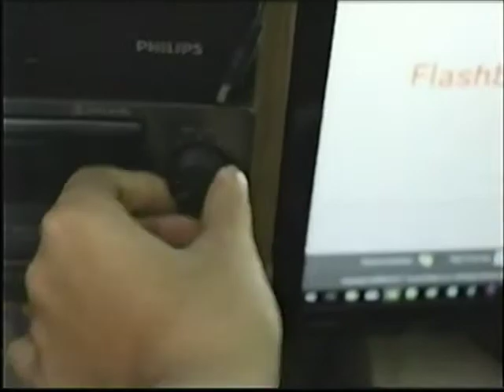Flashback Québec a 1000 abonnés!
Je n'aurais jamais cru qu'un tel projet puisse se rendre jusque là. Wô.
Un gros merci! Je m'occupe de vous offrir un petit cadeau en retour, juste à temps pour les fêtes. :)